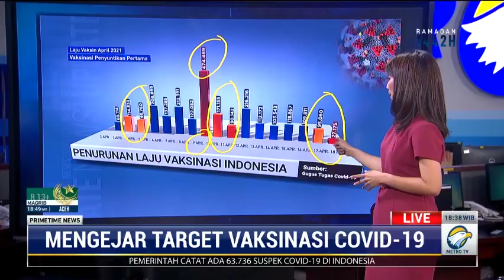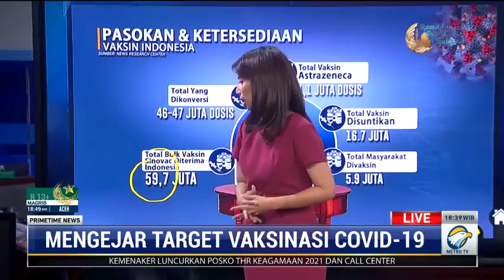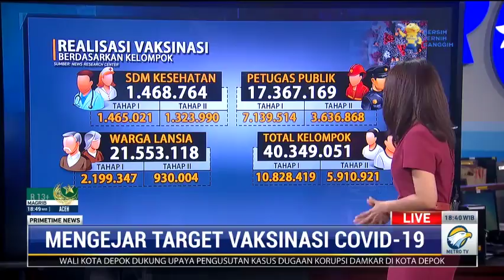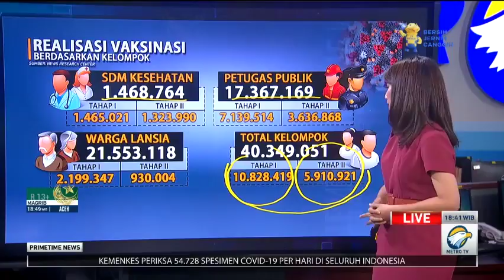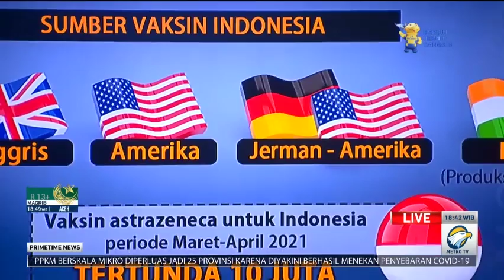Mengejar Target Vaksinasi Covid-19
Kecepatan program vaksinasi untuk 181 juta penduduk Indonesia terbentur seretnya pasokan vaksin global. Produsen vaksin melakukan embargo ke negara lain karena memprioritaskan negaranya sendiri. Bagaimana nasib Indonesia dan apa upaya pemerintah?